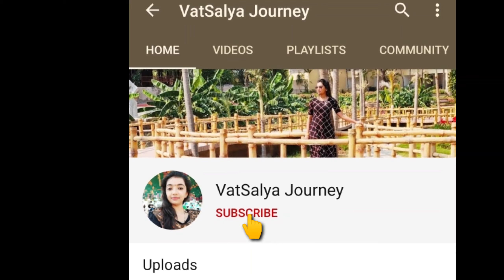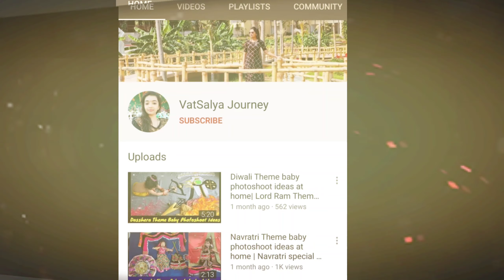Rakshabandhan theme baby photoshoot ideas at home | Rakhi theme baby photoshoot ideas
VatSalya Journey - Enjoy each and every step of life...

Motherhood • Lifestyle • Health • Beauty • Cooking Vloge

I will share with you all Rakshabandhan theme baby photoshoot ideas at home

kite festival theme baby photoshoot ideas
uttarayan theme baby photoshoot ideas at home
winter theme baby photoshoot
first tooth theme baby photoshoot
Diwali theme baby photoshoot
dassera theme baby photoshoot
Simple Navratri Theme baby photoshoot
Easy Navratri photoshoot ideas for baby
Navratri special monthly baby photography
Navratri garba thali decoration ideas
Navratri well decoration ideas
Creative monthly baby photoshoot ideas
DIY Navratri decoration ideas
Durgastami special baby photography
Aarti thali decoration ideas
Easy baby photoshoot ideas at home
Monthly baby photography at home
Ganesh Chaturthi Theme baby Photoshoot
Ganpati Theme baby photography
Lord Ganesha baby photoshoot
Shravan month special baby photoshoot
Janmashtami Theme baby photography
Lord Krishna theme baby photography
Latest baby photoshoot ideas
Easy baby photoshoot at home
Monthly baby photoshoot ideas
Newborn photoshoot ideas
Creative baby photoshoot
Monthly Birthday baby photoshoot